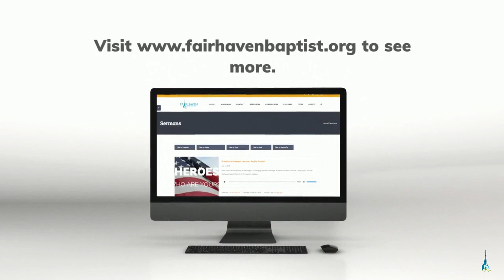Beware of Your Enemy: The World